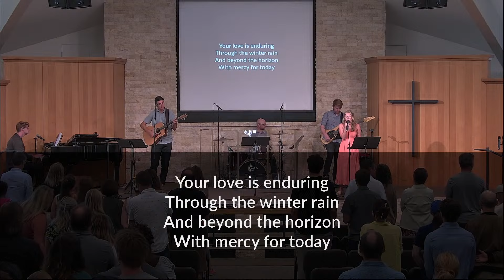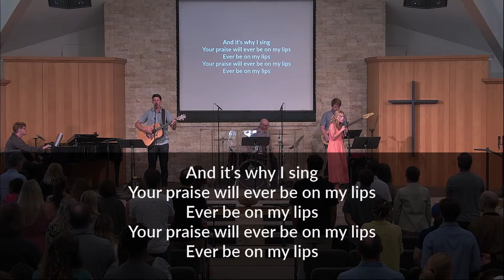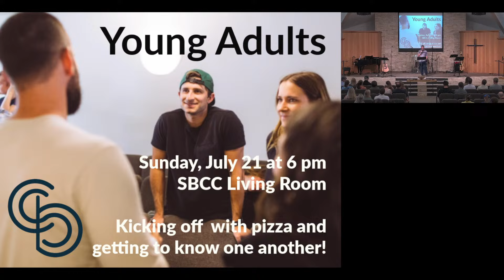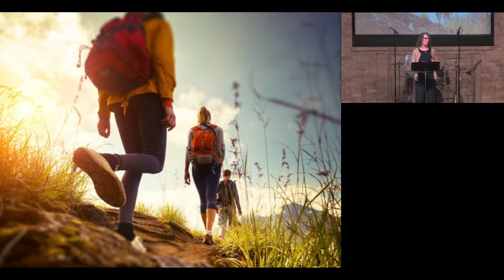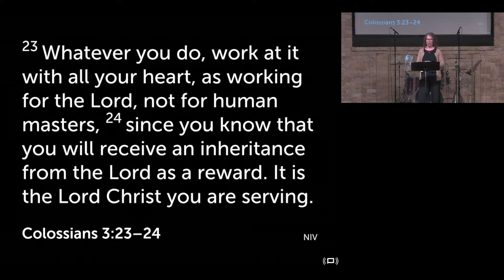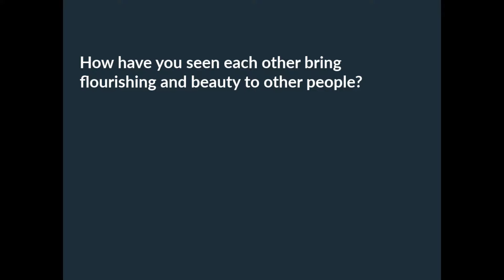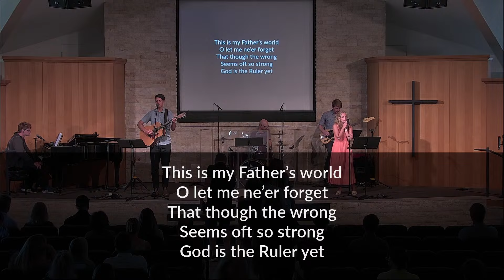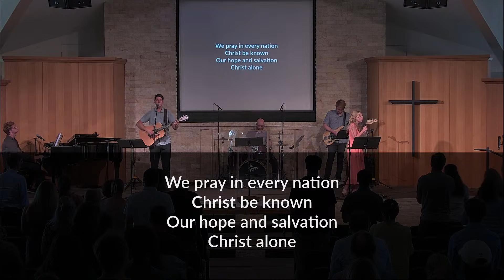Exiled Work - Sunday Service - July 21, 2024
Passages: Daniel, Col 3:23-25, 1 Thess 4:1-12